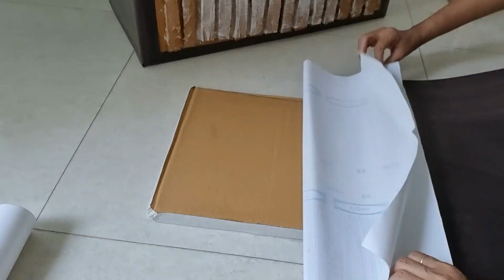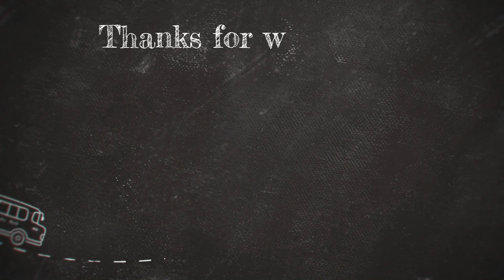Making of Wooden Look Cardboard Storage / Almirah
Hey Everyone,

This time I made a big project with cardboard . I made a rustic wooden look storage rack. I hope you also will try it.

if any questions ask me in the comment section ...